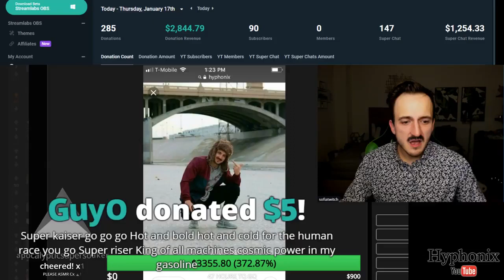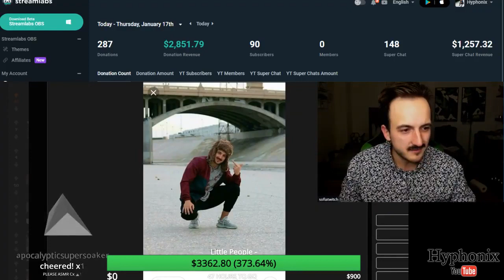HYPHONIX DONATIONS BREAK STREAMLABS WORLD RECORD..(MORE THAN 90 MINUTES OF DONATIONS)